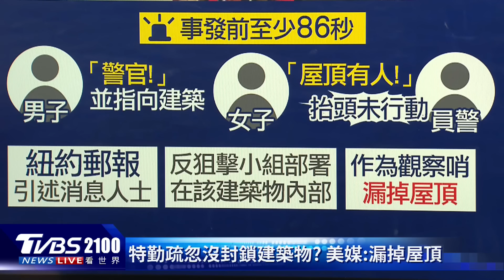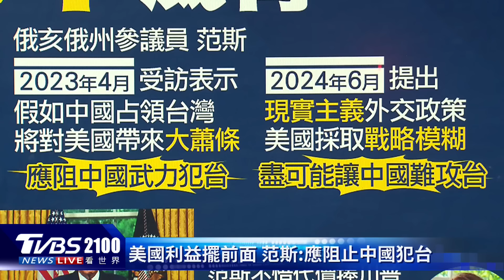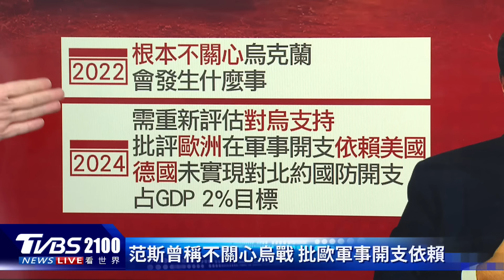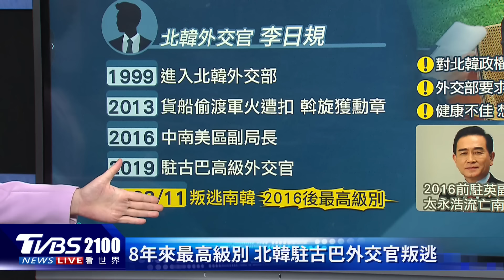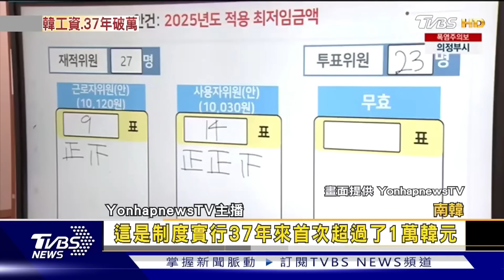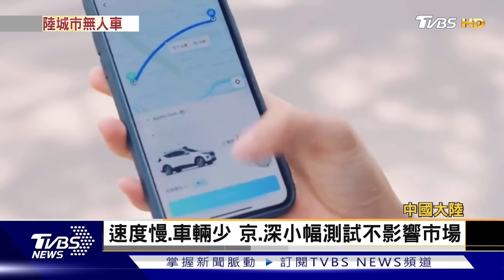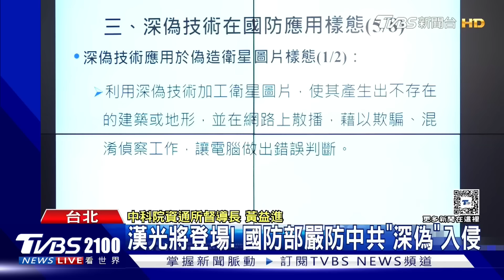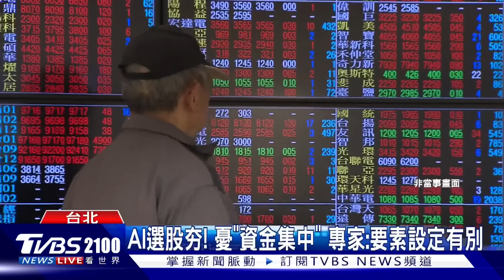川普遇襲前86秒目擊者示警屋頂有人 反狙擊手卻漏這處 范斯任副手 烏克蘭戰場隱憂浮現20240716｜2100TVBS看世界完整版｜TVBS新聞@TVBSNEWS01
美國前總統川普遇襲，最新影片曝光在至少86秒前，就有目擊者示警「屋頂有人」，反狙擊手在建築內部，卻漏了開放的屋頂。俄亥俄州聯邦參議員范斯，搭檔川普競選2024美國總統大選，不過他曾說不關心烏克蘭會發生什麼事，痛批歐洲在軍事開支上依賴美國，美國媒體Politico報導稱「歐洲感到恐慌」，憂心美國對烏克蘭、北約的承諾受到影響。